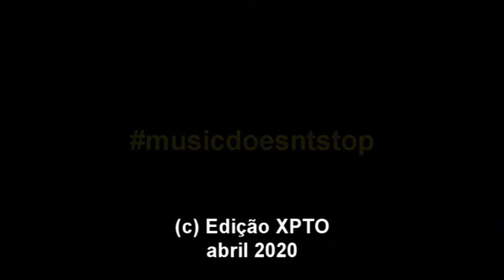Daniel Vieira - Song for Health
A minha pequena contribuição para a "Song For Health" de S. Verhelst.
A minha falta de embocadura é notória mas aqui fica para dar mais uma forcinha para afugentar o maldito!